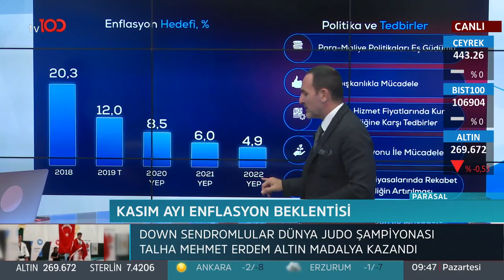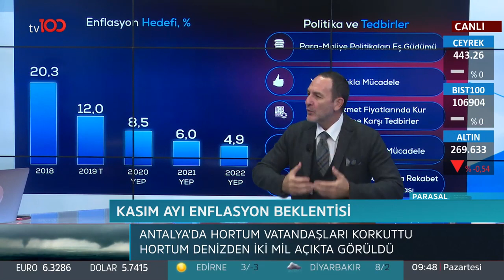Asgari Ücret Zammı Nasıl Belirleniyor? l Parasal l 1 Kısım l 1 Aralık 2019 l Prof Dr Emre Alkin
Kanalımda sizlere ekonomi üzerine ve piyasalar hakkında bilgi verip yorumlamalarda bulunuyorum. Aynı zamanda canlı yayın programlarıma erişerek derslerime de kolaylıkla erişebilirsiniz. Keyifli seyirler dilerim.

Hayat pahalılığı 2020'de düşer mi? 3.çeyrek büyüme verisi, yıl sonunda büyümenin sıfırın etrafında olacağını garantiledi. Asgari ücret zammı nasıl belirleniyor? Nazlı Bolak sordu, Prof. Dr. Emre Alkin cevapladı.